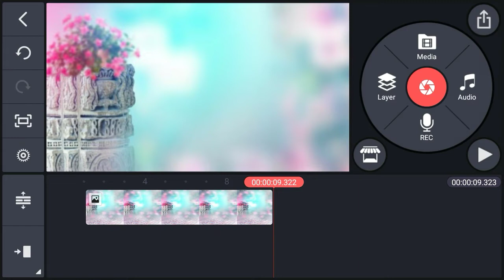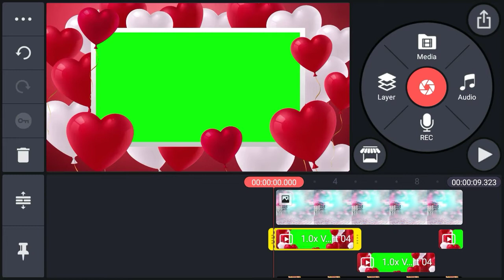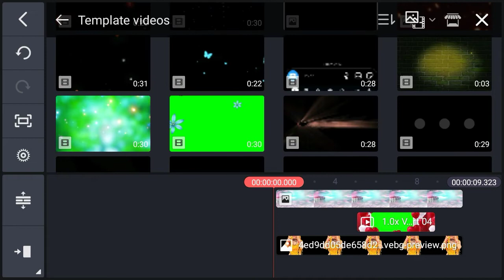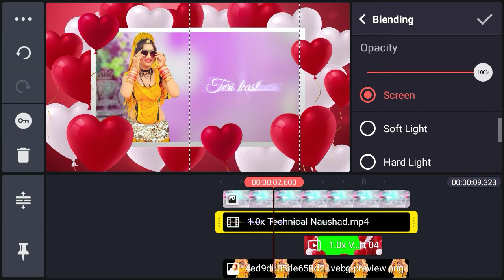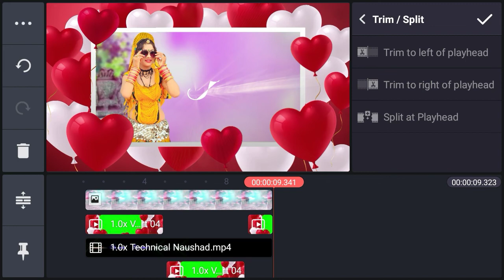New Style Status Video Kinemaster editing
My dear friend need ur spports for growing on YouTube .